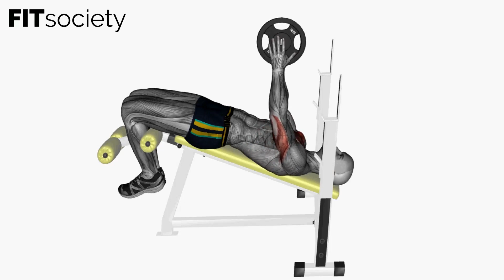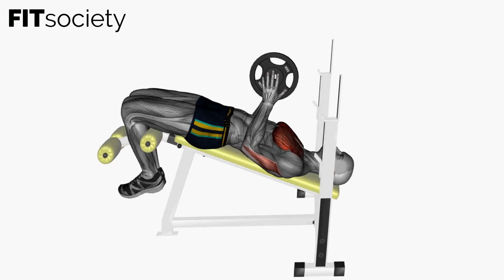Svend Press Decline Bench - Exercise - Fitness Oefening - Fitsociety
Welcome to the Fitsociety YouTube channel! In this video, we're excited to introduce you to an effective exercise that targets your chest and shoulders: the Svend Press Decline Bench. Whether you're a beginner or an experienced fitness enthusiast, this exercise is perfect for building strength and muscle definition in your upper body.

The Svend Press Decline Bench is a variation of the traditional bench press that specifically targets the chest muscles while engaging the shoulders and triceps. By incorporating this exercise into your workout routine, you can develop a well-rounded and sculpted upper body.

To perform the Svend Press Decline Bench, start by adjusting a decline bench to a suitable angle. Lie down on the bench with your feet secured and grasp two dumbbells, one in each hand, with an overhand grip. Extend your arms fully, holding the dumbbells above your chest, palms facing each other. This is your starting position.

With control, exhale and lower the dumbbells towards your chest, keeping your elbows at a 45-degree angle. Pause for a moment, then press the dumbbells back up to the starting position as you inhale. Focus on squeezing your chest muscles throughout the movement, maintaining tension.

Ensure that your back is supported by the bench, and your feet are firmly planted on the ground. Maintain a stable and neutral spine throughout the exercise. Avoid excessive arching or rounding of your lower back.

The Svend Press Decline Bench offers numerous benefits for your upper body strength and development. This exercise primarily targets the pectoralis major muscles (chest muscles), emphasizing the lower chest area. Additionally, it engages the anterior deltoids (front shoulder muscles) and triceps, promoting overall upper body strength and muscular balance.

By incorporating the Svend Press Decline Bench into your workout routine, you can achieve a well-defined and sculpted chest, enhance upper body strength, and improve overall functional fitness.

Remember to challenge yourself, stay consistent, and make progress every day. Together, let's strive for a stronger and healthier body.